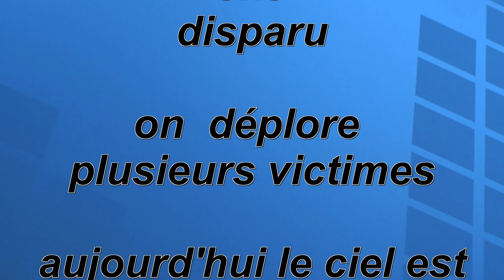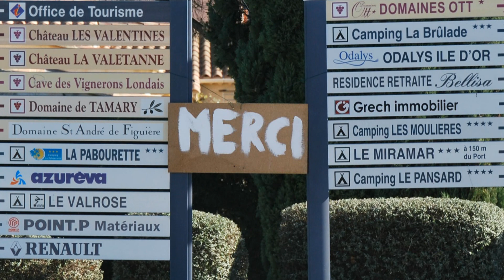inondation La londe les Maures le 19/01/2014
Erratum : tous mes remerciements à M. le Maire François De Canson, présent dés les 1eres heures auprès des sinistrés.
Mes remerciements aux collectivités locales :les services techniques et tous les autres services de la mairie qui ont travaillé dans l'ombre.
je renouvelle mes remerciements à tous les intervenants extérieurs et les bénévoles.